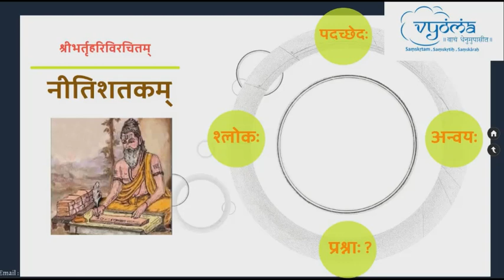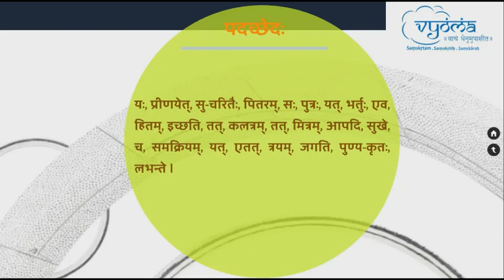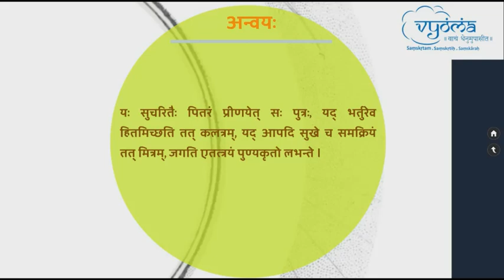Shloka 60 | Sujana Paddhati | Niti Shatakam of Bhartrihari | Smt. Vishnupriya Srinivasan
This video consists of the detailed explanation for the 60th shloka of Nitishatakam in simple Sanskrit.

यः प्रीणयेत्सुचरितैः पितरं स पुत्रो
 यद्भर्तुरेव हितमिच्छति तत् कलत्रम् ।
 तन्मित्रमापदि सुखे च समक्रियं यद्
 एतत्त्रयं जगति पुण्यकृतो लभन्ते ॥ ६०॥

 yaḥ prīṇayetsucaritaiḥ pitaraṃ sa putro
 yadbhartureva hitamicchati tat kalatram ।
 tanmitramāpadi sukhe ca samakriyaṃ yad
 etattrayaṃ jagati puṇyakṛto labhante ॥60||